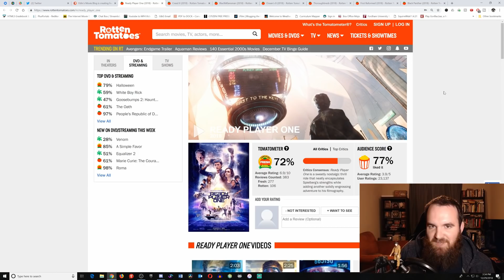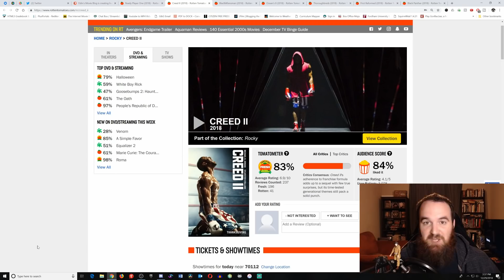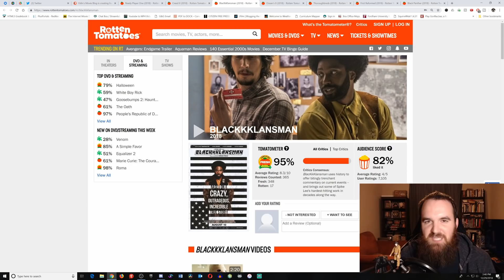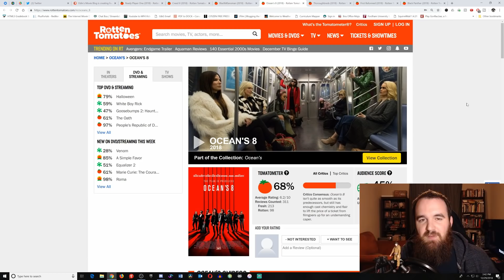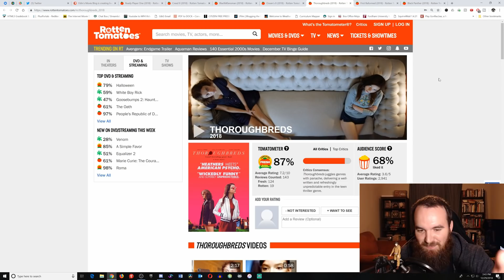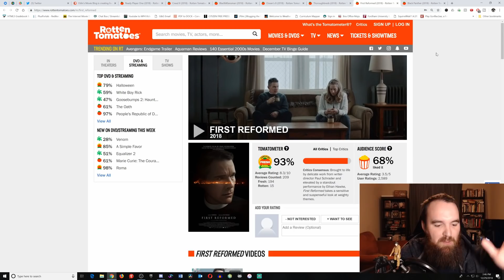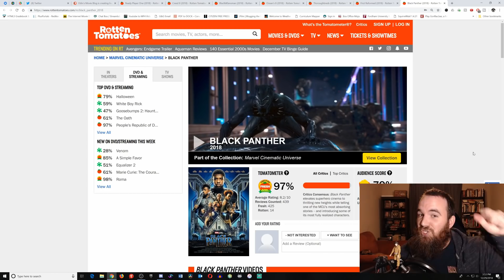Most OVERRATED Films of 2018